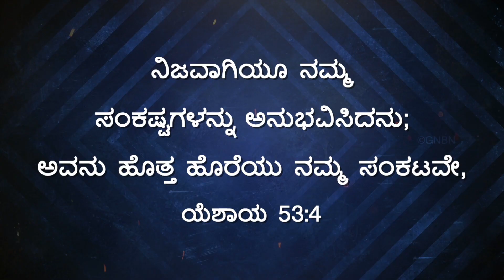ಯೇಸುವಿನೊಂದಿಗೆ...🚶‍♂️- ಯೆಶಾಯ 53:4 - March 7 | Bro. Mohan C Lazarus